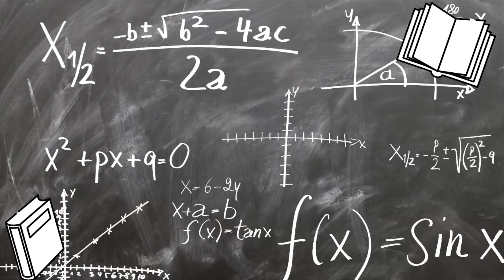Ecuatia Tangentei la Graficul Functiei